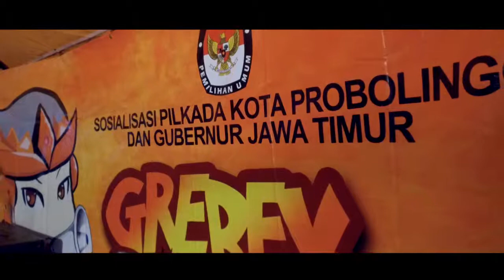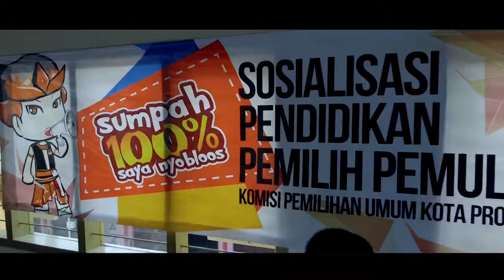KPU Grebeg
Sosialisasi Komisi Pemilihan umum Kota Probolinggo dipusat keramaian Pasar alun - alun Pasar minggu kota probolinggo